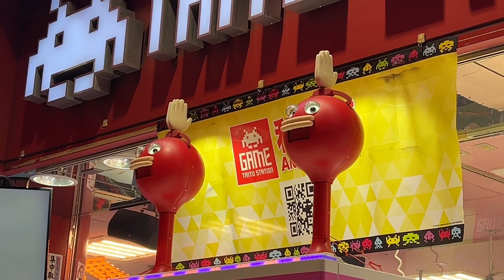I Discovered Japan's SECRET Role in AI Chipmaking!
Have you ever wondered what powers AI—like ChatGPT, self-driving cars, or those personalised ads? It all comes down to insanely powerful chips! In this video, we dive into the AI chip industry, breaking down how tech giants lead the way and uncovering Japan’s game-changing role behind the scenes. 🇯🇵💻

But here’s the big question: Will these companies stay on top, or could something unexpected shake things up?

And for a little fun—how many jaywalkers did you spot sneaking into the background? Let me know! 👀🚶‍♂️💬